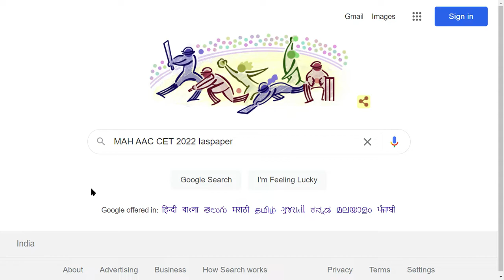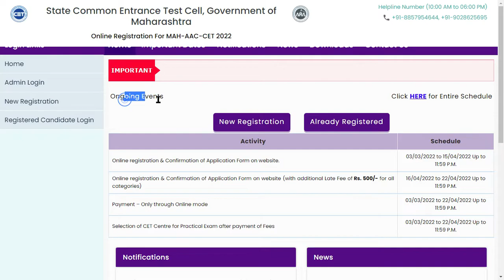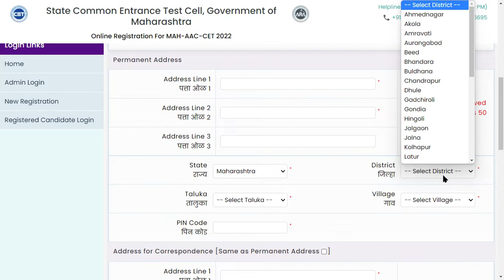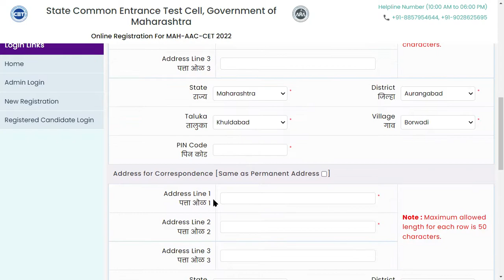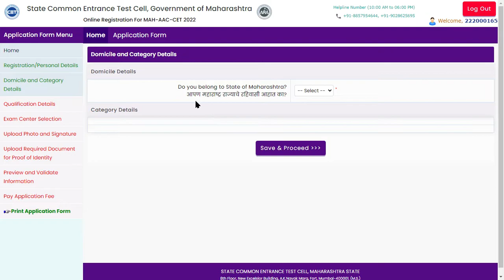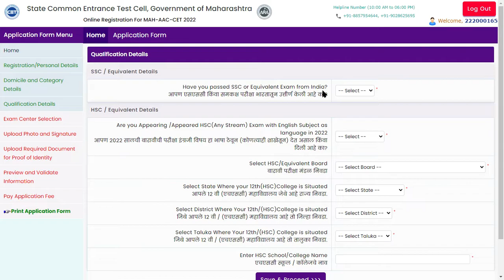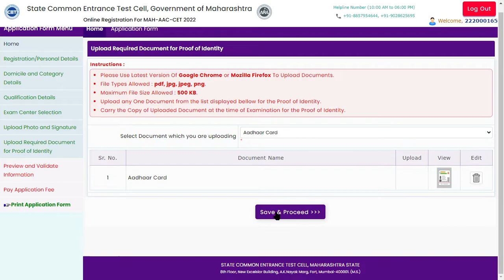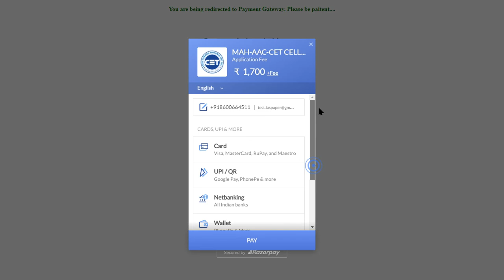MAH AAC CET 2022 Application (Started) - How to Fill MAH AAC CET 2022 Application Form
MAH AAC CET 2022 Application Form has been released on 3rd March 2022. The Maharashtra Applied Arts and Crafts Common Entrance Test (MAH AAC CET) is the state-level entrance examination, which is managed through the State Common Entrance Test Cell, Maharashtra State.